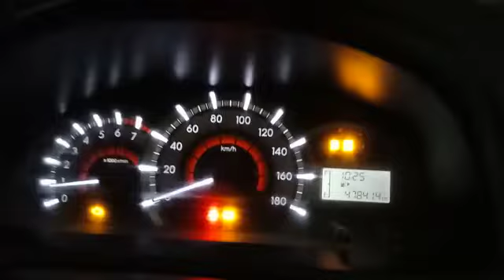2018 TOYOTA AVANZA1.3S